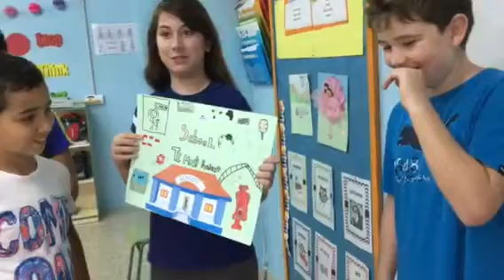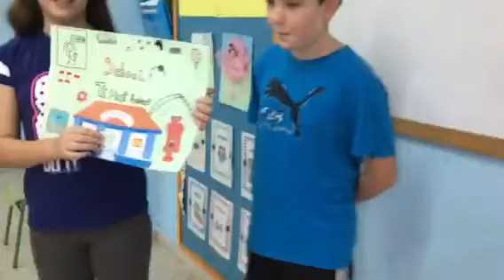Our ideal school